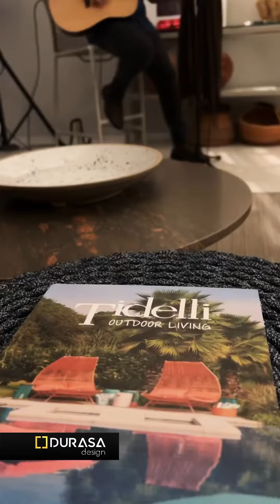DURASA - Lareira Fire Pit DRS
Estamos honrados em fazer parte da vitrine Figo @figocasa_criciuma by Escritório Élcio Bianchini @escritorioelciovaldir . ✨🫶🏼😊

O projeto chamado Origens, com tema e referências que nos levam a refletir, fez da vitrine da Loja Figo um espaço com significado.

Para compor o ambiente, o arquiteto utilizou a Fire Pit DRS ®️ com uma base versátil, fazendo com que a peça possa ser usada para braseiro e, mesa de centro.

Construindo o futuro em aço!